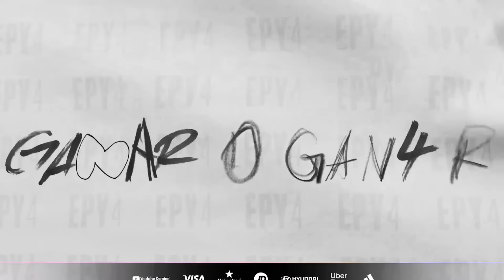ESPAÑA 5-1 LATAM (RESUMEN) PARTIDAZO DE YOUTUBERS 4 - DjMaRiiO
MEJORES MOMENTOS HIGHLIGHTS GOLES ESPAÑA LATINOAMERICA DJMARIO